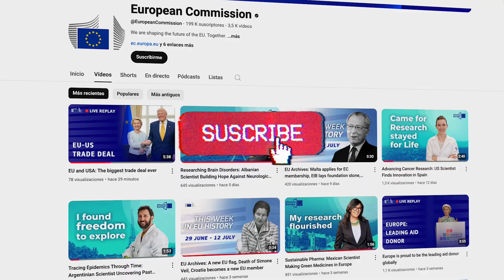Smart Cars, Clean Mobility & Industrial Strength: Action Plan for the European Automotive Sector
The European Commission has launched new initiatives to keep Europe at the forefront of the global automotive race. President Ursula von der Leyen chaired the third Strategic Dialogue on the Future of the European Automotive Industry, bringing together industry leaders, social partners, and key stakeholders to drive urgent action and innovation.

Here’s what’s on the road ahead:

- Boosting electric vehicles and battery production
- Autonomous and connected cars through a fresh European Alliance
- Protecting the industry from unfair competition and ensuring raw material access
- Empowering workers with reskilling for a clean mobility future

With strategic partnerships and a powerful Action Plan, the EU is gearing up to lead the shift toward sustainable, smart, and competitive mobility — setting the pace for 2035 and beyond.

Chapters
00:44 Innovation and digitalisation
01:14 Clean mobility
01:48 Competitive and resilient supply chains
02:20 Skills & Social dimension
02:42 Level playing field in business environment